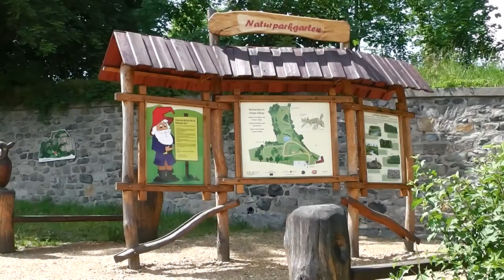Naturparkgarten Zittauer Gebirge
Kleiner Spaziergang durch den Naturparkgarten Zittauer Gebirge in Waltersdorf.
Der Naturparkgarten lädt zum erholen und erkunden ein.